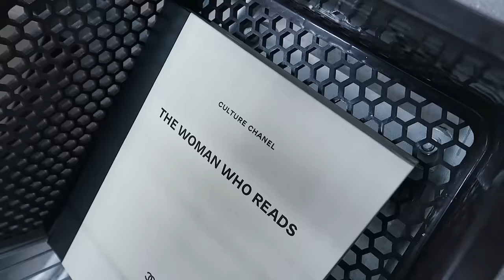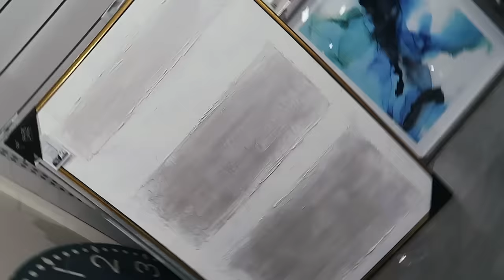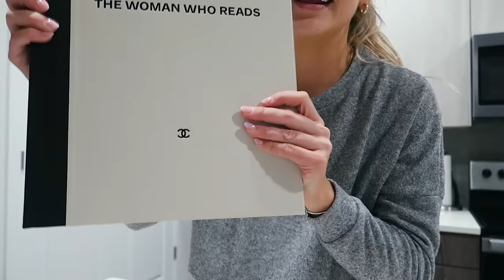HUGE trader joes haul + homegoods shopping | Vlogmas Day 11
Went a little wild at Trader Joes + Homegoods and I show everything I got!

grey lounge set
distressed blue jeans
grey peacoat
black chunky boots
high heel leather booties
denim jumpsuit
quilted high heel mules

xoxo,
Gretchen